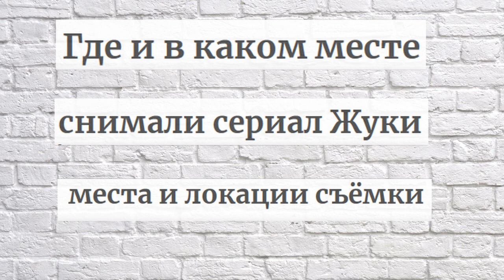СЕРИАЛ "ЖУКИ". КАК СНИМАЛИ СЕРИАЛ "ЖУКИ", СЕКРЕТЫ И ЛОКАЦИИ.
Церквушка из сериала Жуки действительно весьма примечательная. Каналу KOBZ WILL SHOW стало интересно, где она находится. Это удалось выяснить без особых усилий, хоть по всей России таких полуразрушенных храмов и немало.
Порадовало, что в сериале колокольня находится в строительных лесах, значит, идёт реставрация, а не просто для съемок “Жуков” ее так преобразили. Надеюсь, реальная церковь тоже будет восстановлена.
Это Церковь Николая Чудотворца находится она в селе Нижние Подгоричи, что в Калужской области.
Удалось найти фотографии в интернете, действительно видны строительные леса и рядом мешки с песком и прочие признаки хоть какой то реставрации (написано, что храм готовится к реставрации).
Съемок внутри самой церкви не было, так как это небезопасно, обошлись павильоном, а вот живописные окрестности снимали для сериала “Жуки”.
А вот подвесной мост, по которому герои добирались в деревню, находиться недалеко от деревни Верхние Горки в Малоярославецком районе также Калужской области (над рекой Суходрев).
Так что много интересных мест можно увидеть в деревенском сериале).
С вами был канал KOBZ WILL SHOW. До новых встреч, пока!